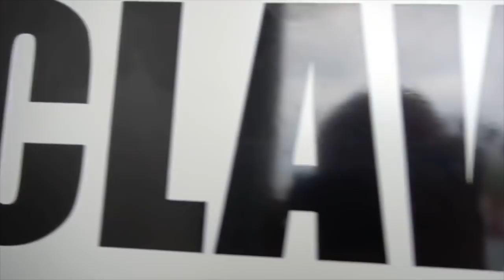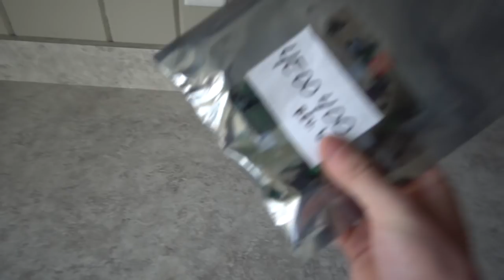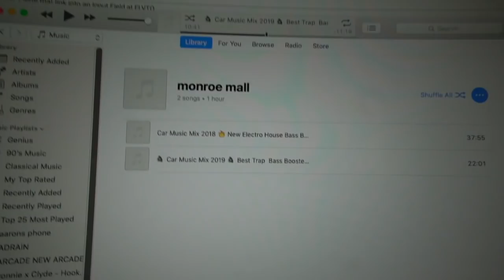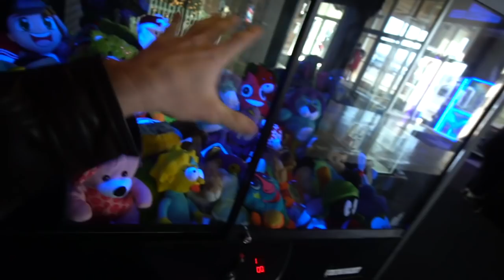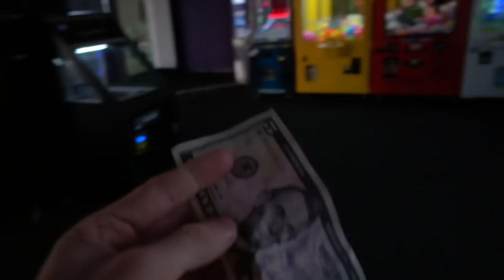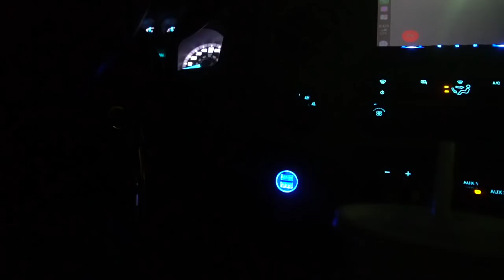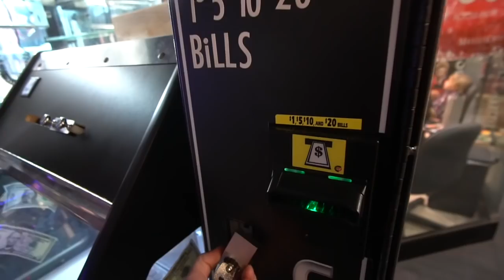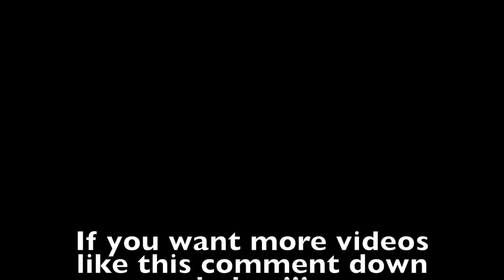What it’s like OWNING ARCADES!!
Why do people do this.

My California arcade
1761 Monterey St
United States